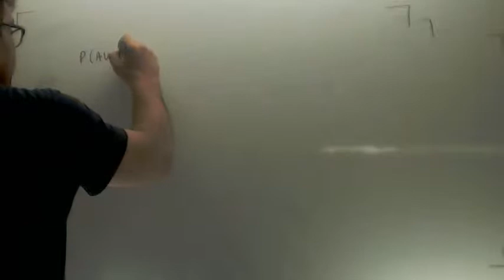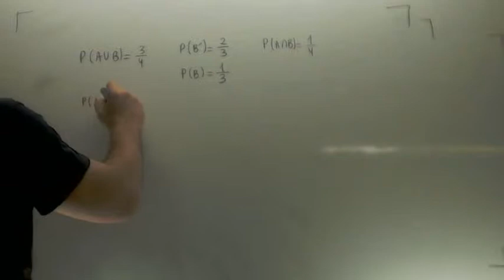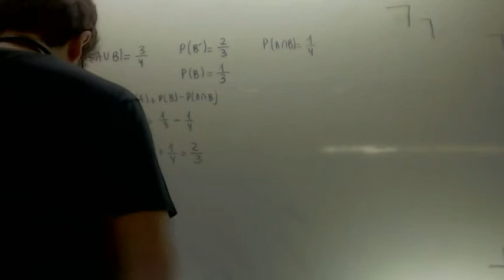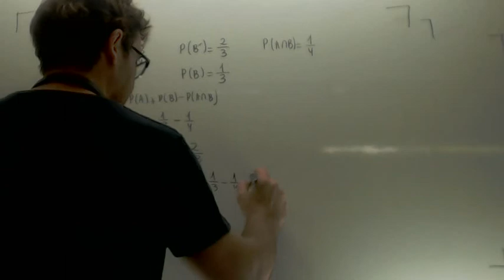Problemas de reglas de probabilidad A B 2 Matematicas 2º Bachillerato CCSSAcademia Usero Estepona